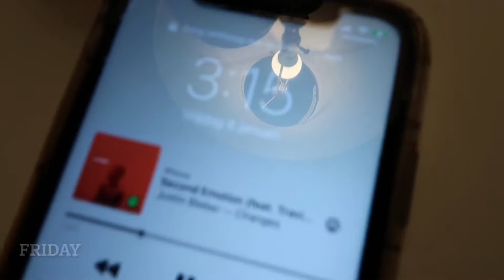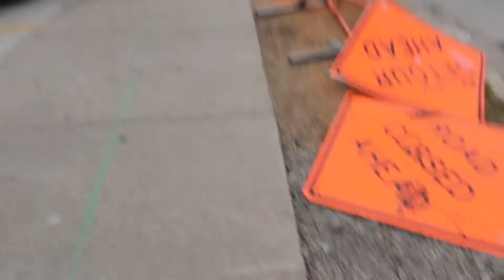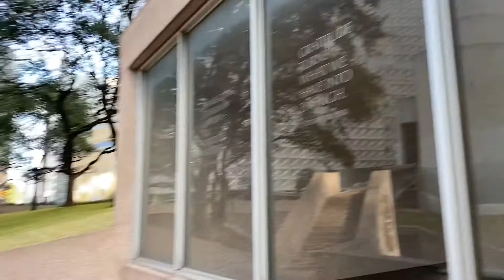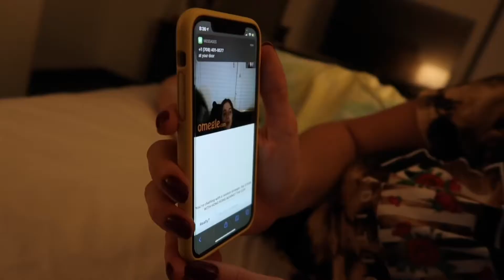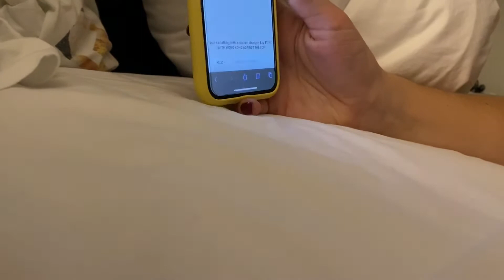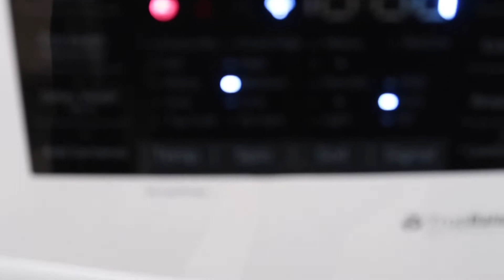HOWDY TEXAS & HOWDY NEW HAIR???!! - VLOG #2 Melissa Emilia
This is where I share a little bit of my life as an au-pair with you! From the Netherlands living in Atlanta, GA.

If you liked this video please leave a 👍🏽 and a comment!

It’s free🥳! 🔔 This way you are the first to know when a new video is online!

XOXO